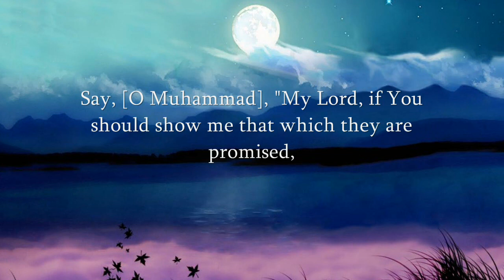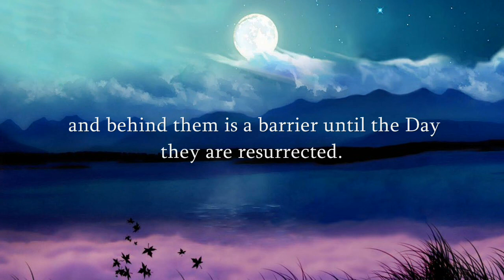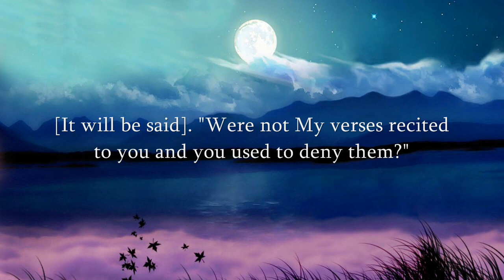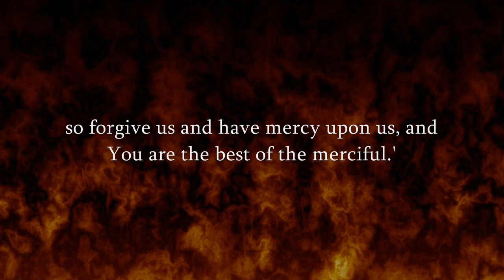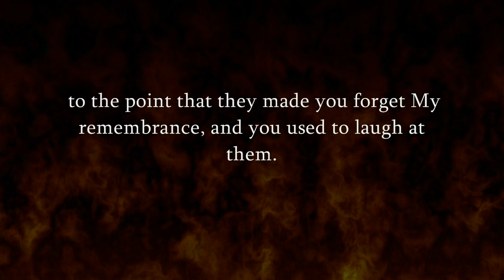Muhammad al Luhaidan - Amazing Recitation - الشيخ محمد اللحيدان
Muhammad al Luhaidan surah muminoon verses 93 to 111